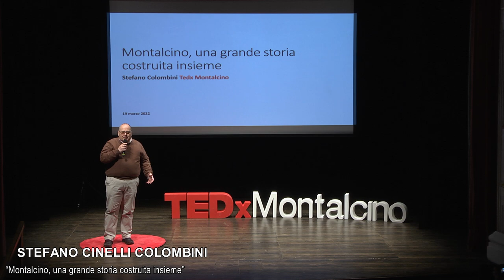Montalcino, una comunità che ha fatto la storia | Stefano Cinelli Colombini | TEDxMontalcino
Il caso studio del territorio di Montalcino: come una landa desolata a sud della Toscana è divenuta famosa in tutto il mondo per il suo prodotto Agricolo, ascoltiamo lo storico Stefano Cinelli Colombini, erede di una famiglia storica della zona, che racconta come è stato possibile raggiungere gli obbiettivi grazie all'unità della sua popolazione. Stefano è nato a Firenze, cosa un po’ strana per un senese di famiglia antica. Pur essendosi laureato in legge, invece di diventare avvocato ha scelto di lavorare nelle fattorie di famiglia. E così nel 1981 si è trovato tra vini e vigne, ma non solo, alla Fattoria dei Barbi.
Ha creato il Museo della Comunità di Montalcino e del Brunello in mille metri quadri di antiche stalle, un no-profit che ha il fine di comunicare la grande storia del Brunello e delle generazioni di grande cultura che l’hanno creato. Ha fondato il mensile “Gazzettino e Storie del Brunello e di Montalcino”, che è uscito dal 2000 al 2008. Nel 2016 ha pubblicato “Appunti per una storia di Montalcino e del Brunello”, una breve storia della città e del Brunello dalle origini ai nostri tempi. This talk was given at a TEDx event using the TED conference format but independently organized by a local community.